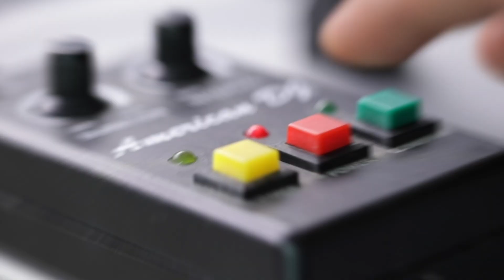My Miniature Photography Video Course on Kickstarter.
My Miniature Photography & Post Video Course in English is now on Kickstarter... 500% Funded. You can get it at a lower price during the Kickstarter campaign.